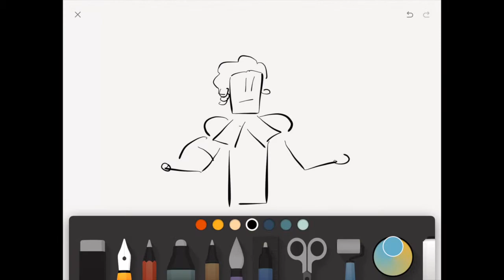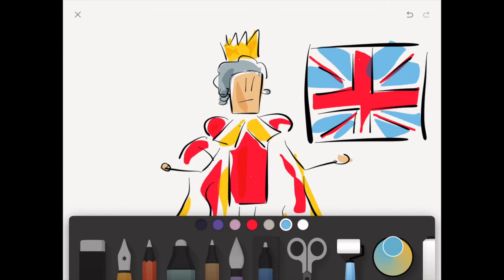Dessin 101 - George III